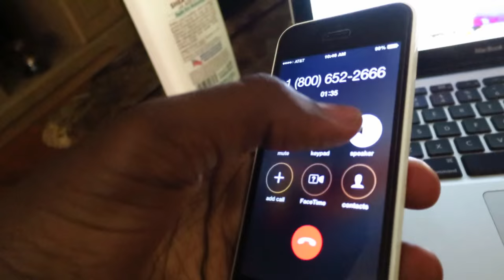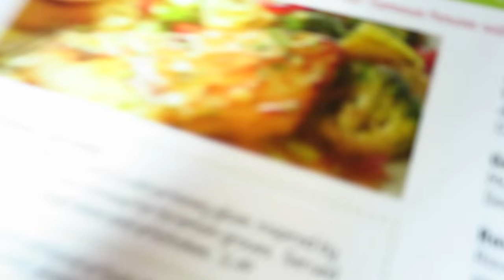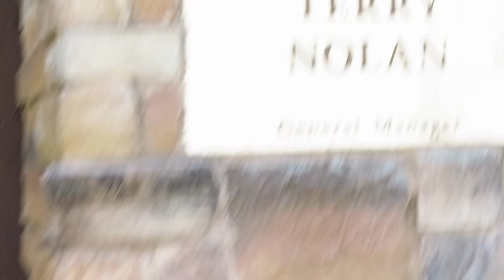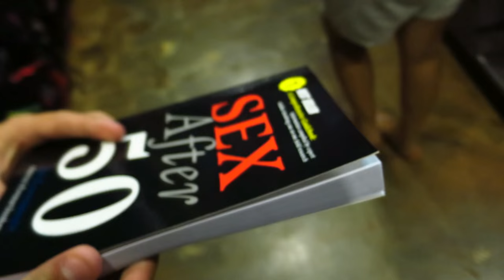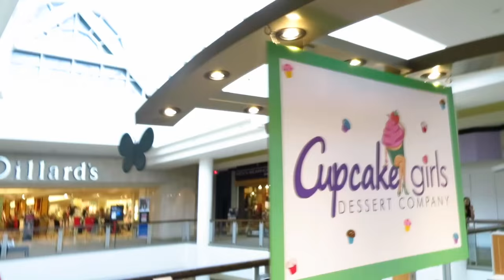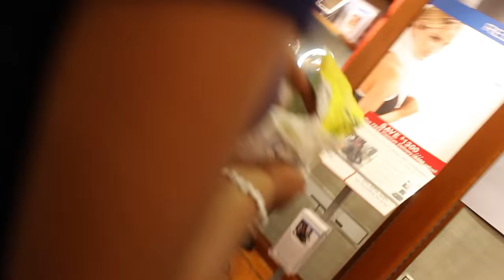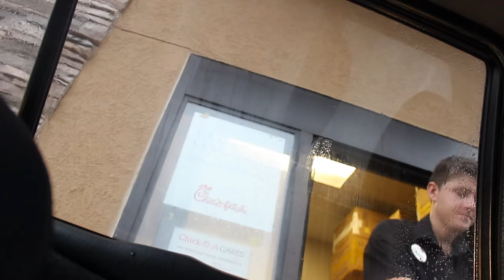THE AVENUES MALL & FRIENDS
Jacksonville, Florida
Jacksonville vlogger
Jacksonville Talent
Jacksonville dancer
jacksonville vlog
Jacksonville dance
Jacksonville dancer
jacksonville vlog
Jacksonville dance

Shot with a Canon 600d/t3i, Canon S120

Music wanted!!